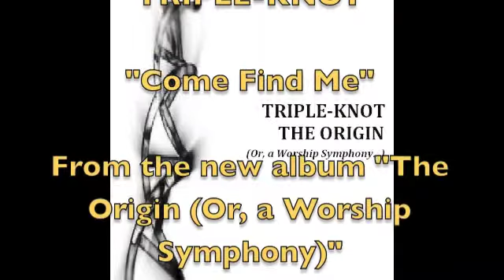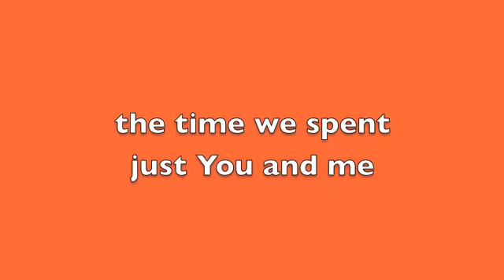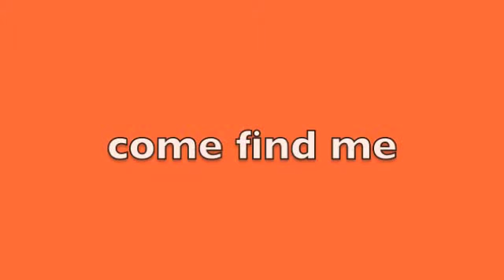Triple-Knot "Come Find Me" (Official Lyric Video)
Track 6, "Come Find Me", from the album "The Origin (Or, a Worship Symphony)"

"Come Find Me" was written by Will, Drew, and Bentley Plyler.